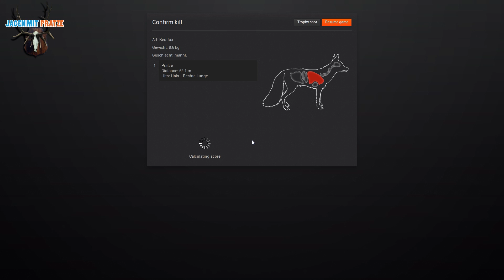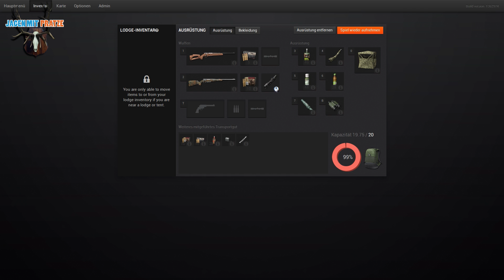Let's Play The Hunter 2013 - DEUTSCH - Jagen mit Pratze - #27 - Rotfuchs & Repetiergewehr .223 - 2/2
Willkommen zu meiner Let's Play Serie zum PC-Spiel "The Hunter" by Expansive Worlds. Ich will mit meinem Let's Play vor allem diejenigen ansprechen die Tips und Tricks suchen, wie man diese Simulation erfolgreich spielt und natürlich auch für alle diejenigen denen es spass macht mir beim Jagen zuzusehen.

►Mein Spielername auf The Hunter:
Pratze

Info: The videos with english commentary will be continued no matter what. So this german series is just running besides the english main series.